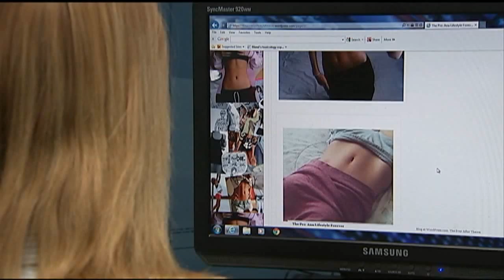Eating disorder danger